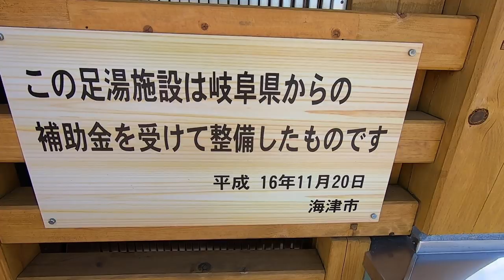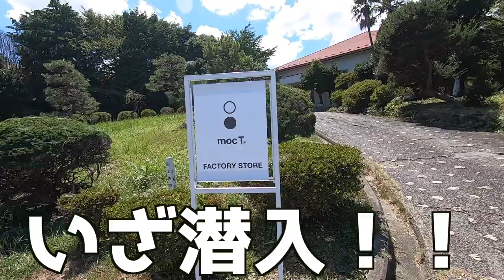【Vlog】夫婦で岐阜県に行ってみた〜とある休日〜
とある会社の工場見学で岐阜県に行ってきました。
せっかく岐阜に行ったのに全く岐阜っぽくない１日でした…笑
でも充実した１日を過ごすことができました。

◆撮影機材
・iPhoneX
・Zhiyun Smooth 4
・GoPro 7

◆BGM